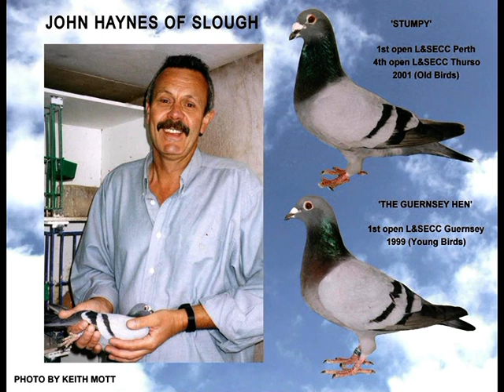Video 433: John Haynes of Slough (Part 2): The Full Loft Visit Footage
The full loft visit footage when John Haynes won the L&SECC for the first time from Guernsey. John won the Classic three times in four years. Another great loft visit! (May 2020)